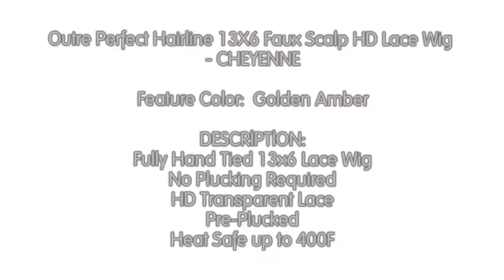Outre Perfect Hairline “Cheyenne”| These Curls Are Gorgeous, But How Long Will She Last?🤔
Hey JuiceDrops💦

Outre Perfect Hairline Cheyenne Ft Color: Golden Amber

Where I purchased her from?

Additional Products Used:
Maybelline Fit Me Powder #330